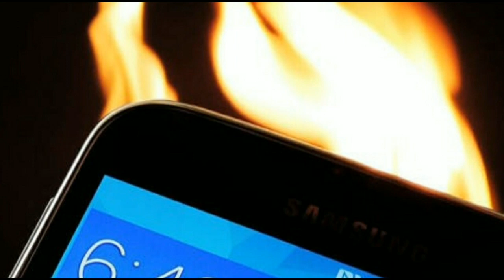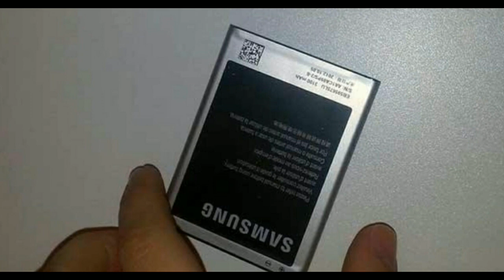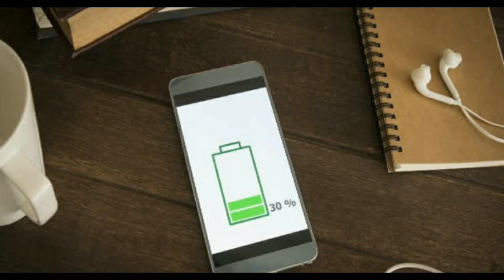உங்கள் மொபைல் போன் அதிகம் சூடாகிறதா ? அப்போ தவறாமல் இதை பாருங்கள் ! Phone battery heat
உங்கள் மொபைல் போன் அதிகம் சூடாகிறதா ? இப்போ தவறாமல் இதை பாருங்கள் ! Phone battery heat | phone trick

This video is about the phone battery blast due to heating effects !